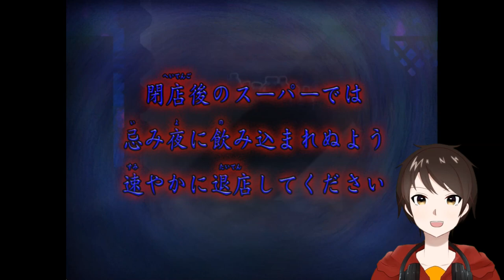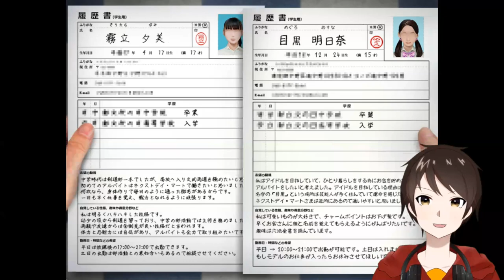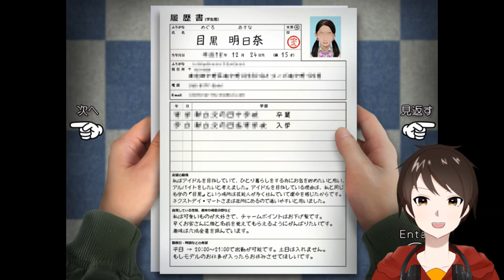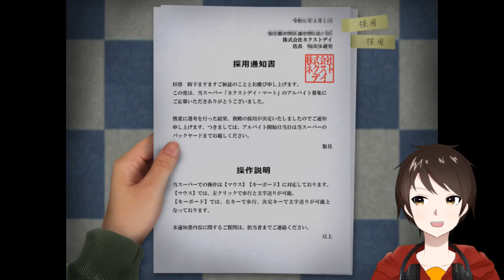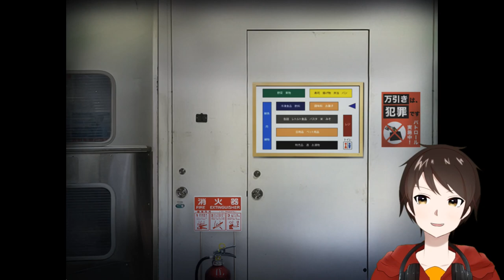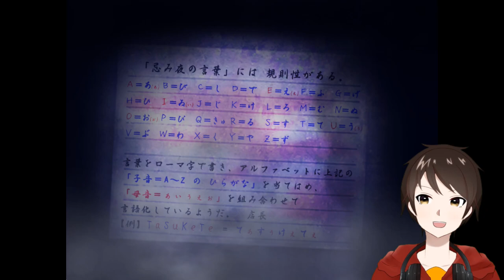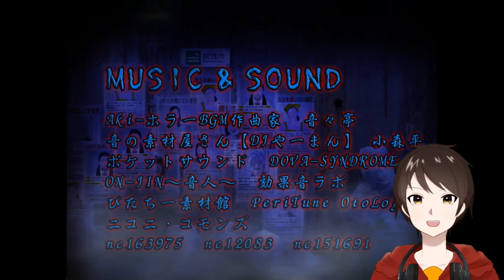万引きが多いスーパー、しかし犯人は人間じゃない！？【つぐのひ‐忌み夜の喰霊品店‐】異世界からの手癖の悪さに吠えろ！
今回のつぐのひ新作、舞台はスーパーマーケット！

手癖が悪いこの世ならざる者に苦しめられる！！

一番怖いのはお前のバグった距離感だよ